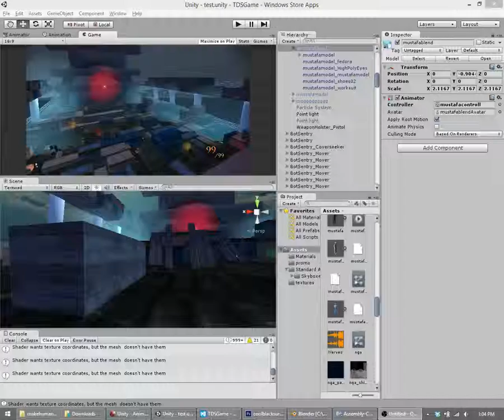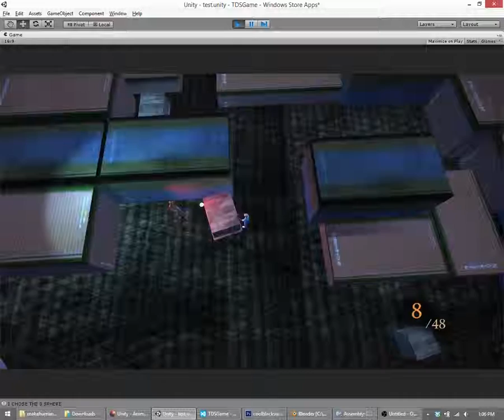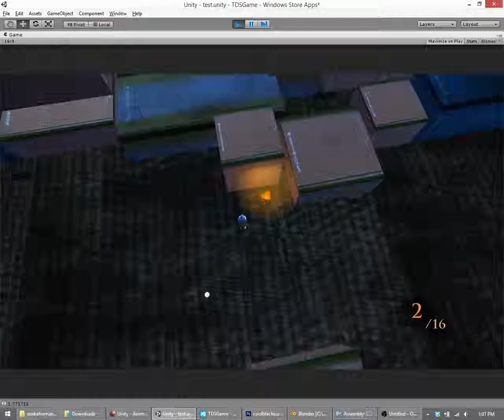First character animation - Cargo: Locked and Loaded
Learning Mecanim and trying to work with MakeHuman to create realistic characters for my game, but its taking too long and I need to wrap it up, so I'll go down the cartoony route instead. This was fun though!